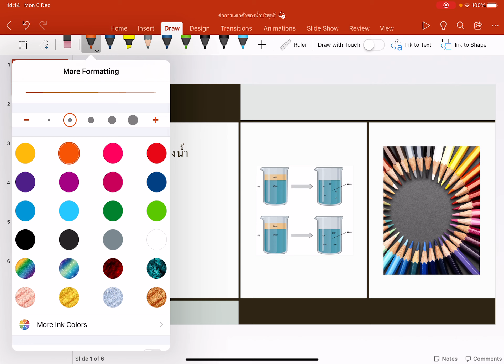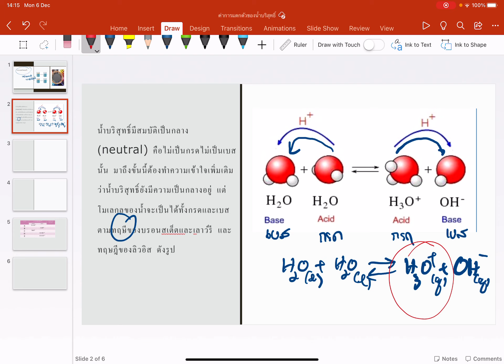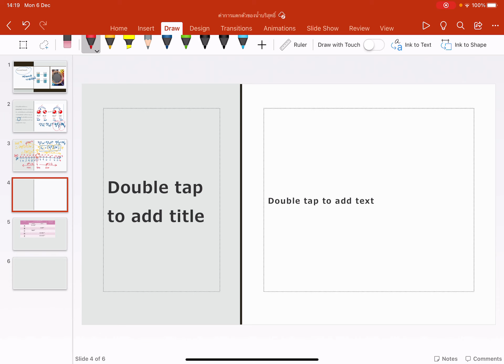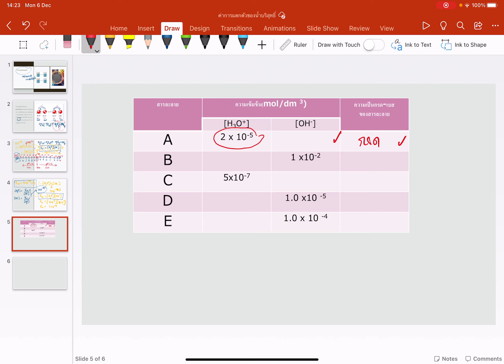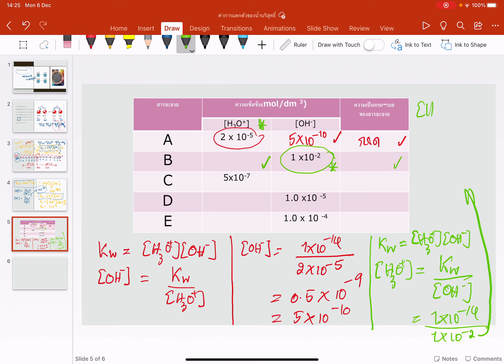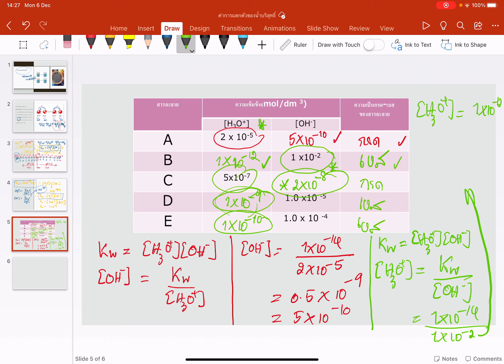การแตกตัวของน้ำบริสุทธิ์chemistryทบทวนKw.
เคมีทบทวน ทำเพื่อให้นักเรียนได้ทบทวนเรื่องการแตกตัวของน้ำบริสุทธิ์ซึ่งเป็นพื้นฐานอย่างง่าย